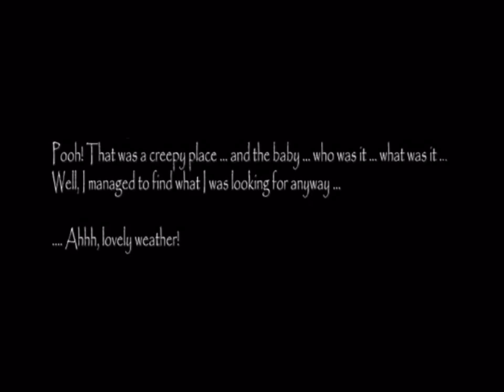Slendrina asylum (part 3/3)